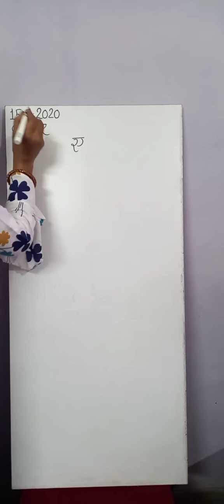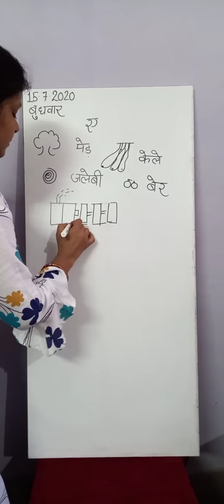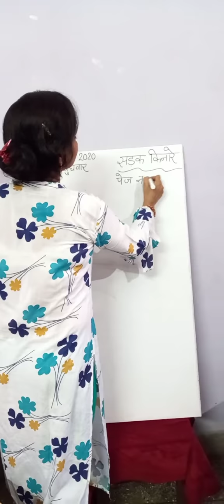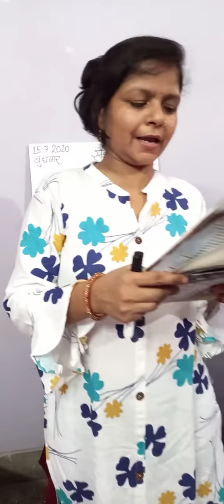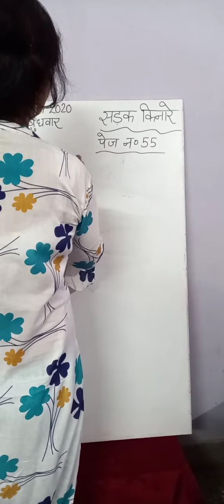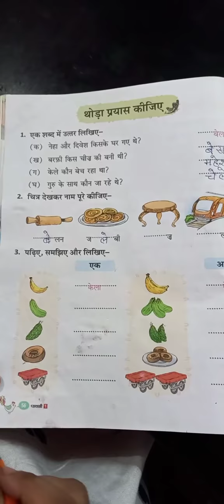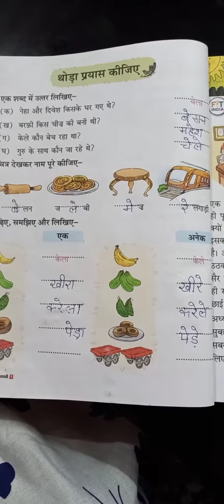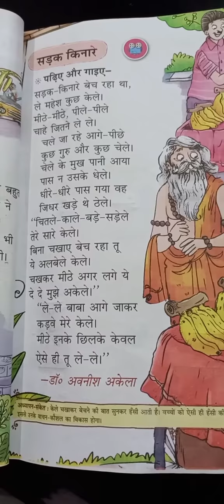Class 1st HINDI (15/07/2020)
Poem + book exercises